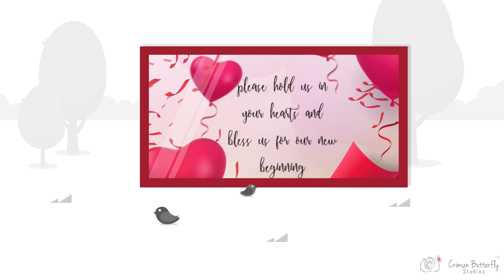Prasanth 💘 Subha [ Wedding E -Invitation ]